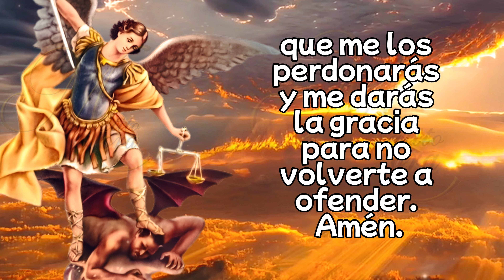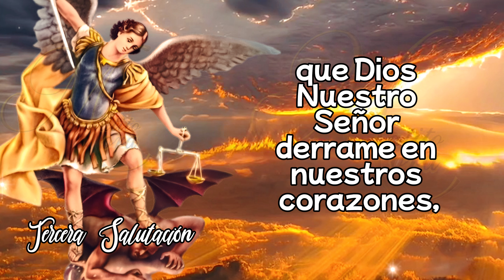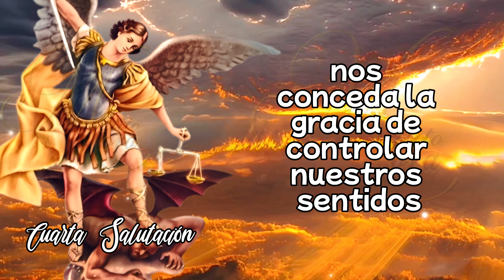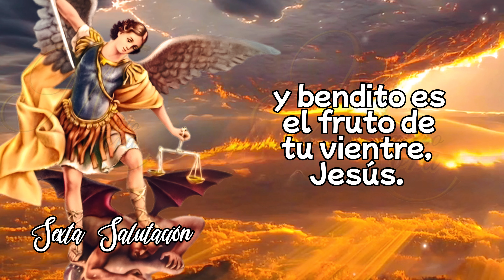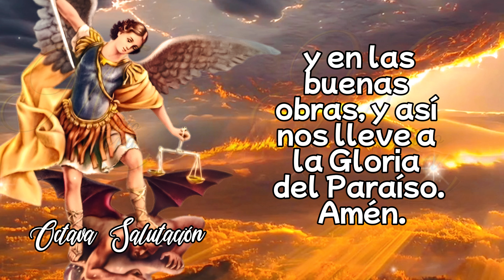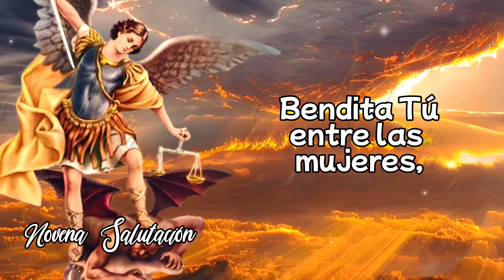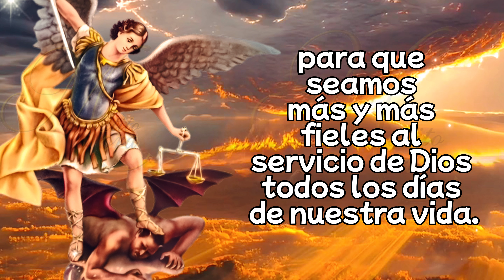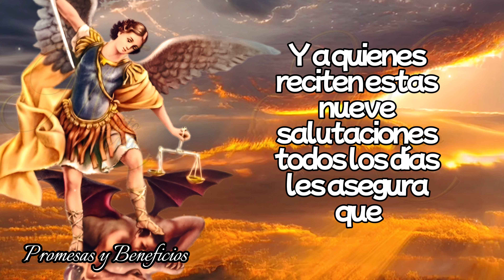💛CORONILLA A SAN MIGUEL ARCANGEL COMPLETA de hoy Derechos Reservados 💜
Aquí tienes un texto para invitar a tus suscriptores a ver el video de la Coronilla a San Miguel Arcángel:

¡Nuevo video: Coronilla a San Miguel Arcángel! 🛡️👼

Querida comunidad, hoy les traigo una oración muy especial y poderosa: la Coronilla a San Miguel Arcángel. 🙏✨

San Miguel, el gran defensor en la batalla espiritual, es conocido por su protección y guía contra todo mal. En este video, te invito a unirte a la Coronilla a San Miguel Arcángel, una oración que nos fortalece, nos llena de paz y nos acerca a la poderosa protección del cielo. 🌟⚔️

Si estás buscando fortaleza y protección en tu vida, este es el momento de elevar tus oraciones y confiar en la intercesión de San Miguel.

¡No te lo pierdas! Haz clic en el enlace para ver el video completo y rezar junto a nosotros. 🙌👇

Gracias por ser parte de nuestra comunidad de fe. Que San Miguel te proteja y te guíe en cada paso.sanmiguel arcangel arcangeles arcangelmiguel coronilla virgenmaria virgendeguadalupe rosariodehoy rosario No OLVIDES compartir este Santo Rosario en tus grupos de oración PARA QUE NOS LLEGUE UNA LLUVIA DE BENDICIONES La oración es la comunicación directa con Dios y nadie mejor que Él y su hermosa Madre María para entender tus aflicciones y preocupaciones